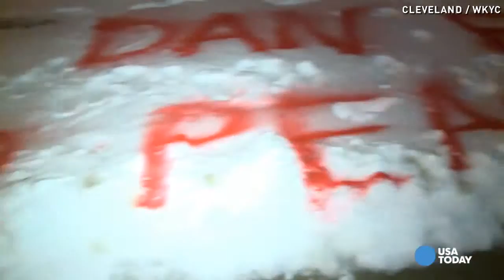Cleveland mayor apologizes to family of Tamir Rice